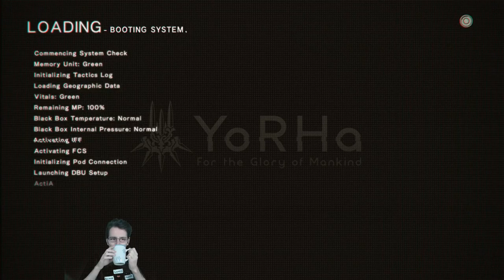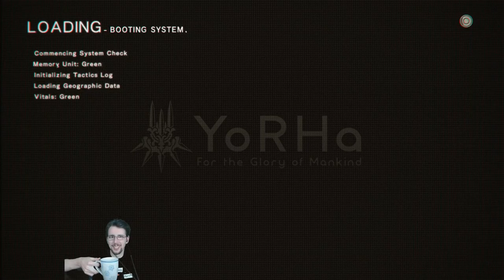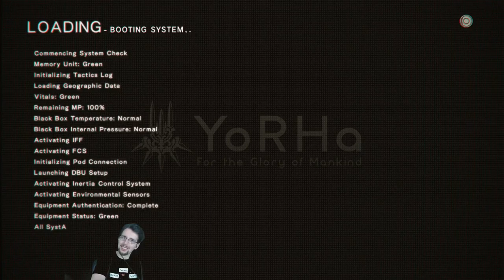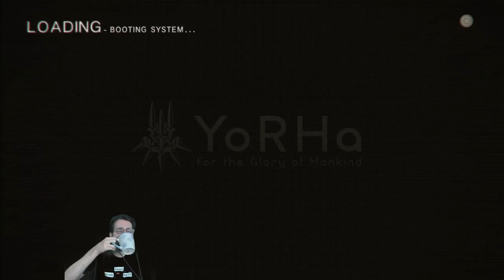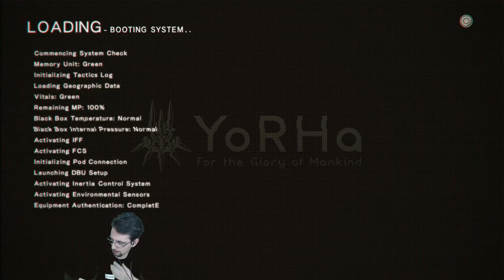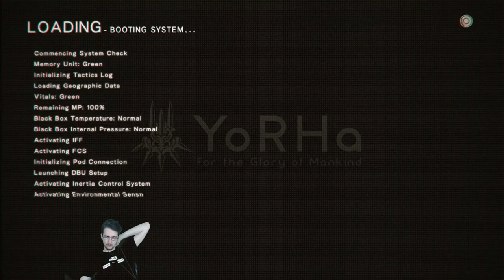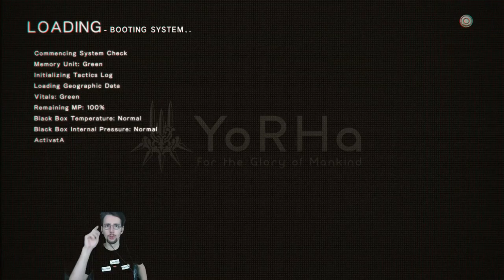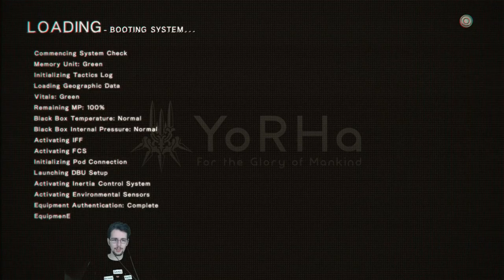NieR: Automata Playthrough Part 7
I don't have it in me to write a catchy description this time. Why you might ask? Make it through this session of Nier: Automata to find out why I my spirit is broken right now. lol